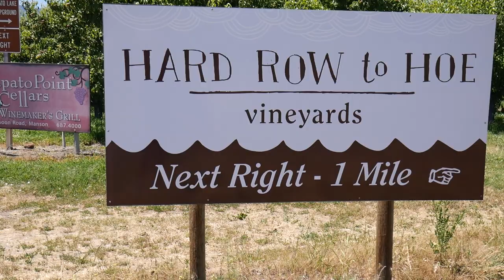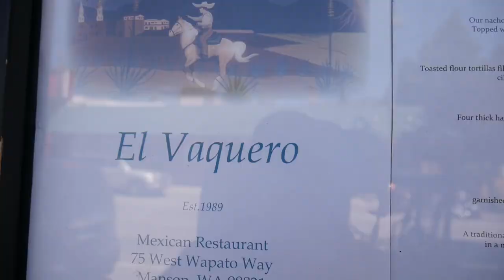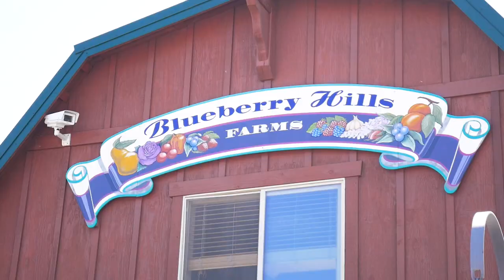Manson, WA - BACKROADS - Lake Chelan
Exploring Lake Chelan and it's many backroads, we travel to beaches and wineries in Manson, WA.  Join me as we uncover the treasures of the beautiful Lake Chelan area on our second episode of BACKROADS.  Manson is home to more wineries than any other part of the Chelan valley.

 Hi!  I'm a Washington State vlogger and video creator.  I make a lot of Lake Chelan vlogs to help people choose this beautiful summer destination.  I also travel to other locations in Washington and around the world.

Tough Love - Joakim Karud
Era - David Cutter Music X Adam Kaplan X Ben Kaplan
3 Times - David Cutter Music
Longing - Joakim Karud
Sunglasses – Andrew Applepie
Lasagna – Andrew Applepie
Shine - Joakim Karud

Key words for this video:
Chelan
Lake Chelan
Chelan WA
Manson
Manson WA
Chelan wine